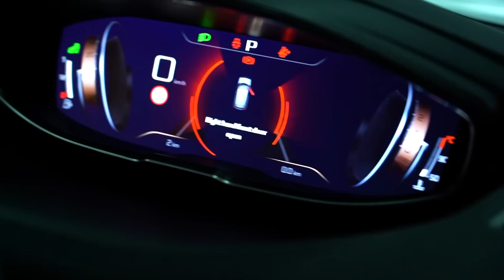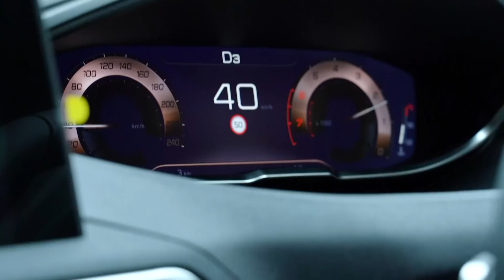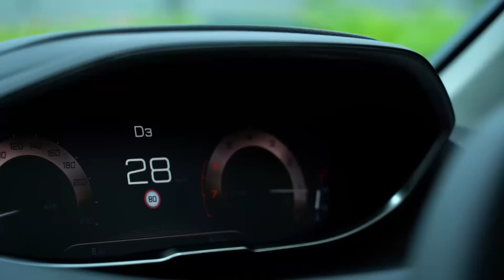NGAMBIL MOBIL BARU DARI DEALER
Jika ingin info lebih lanjut bisa hubungi Autonetcare